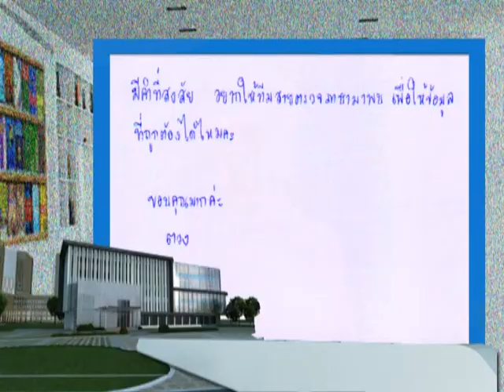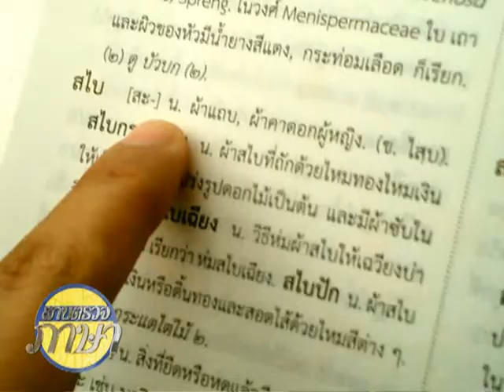สายตรวจภาษา / 22 - สไบ